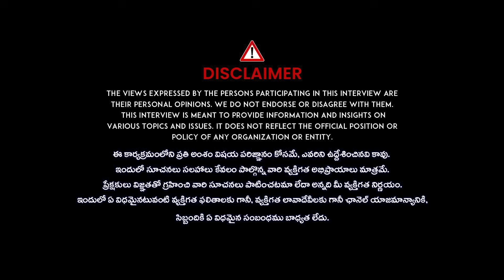Harsha Sai Betting App Promotion Vedio Leaked | Harsha Sai Latest News